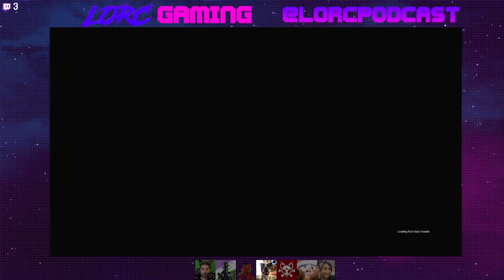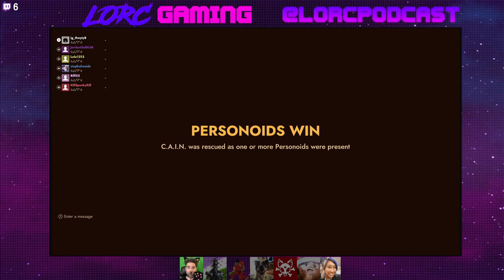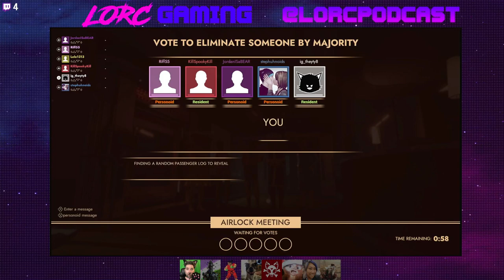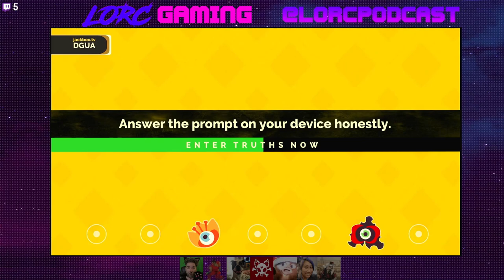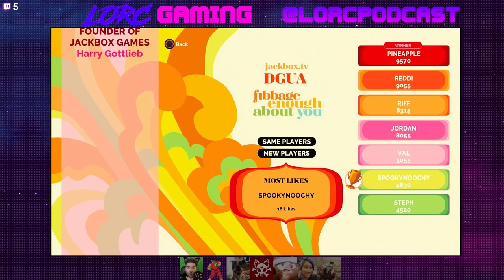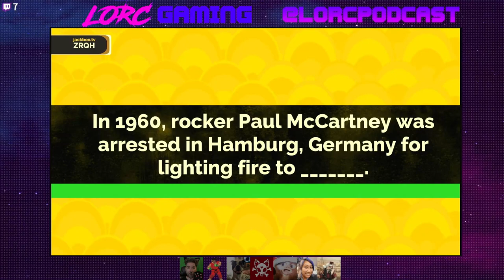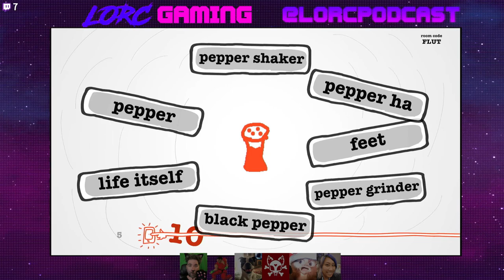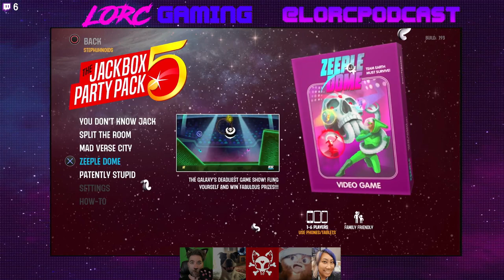LORC GAMING: SUNDAY FUNDAY 12.11.2022